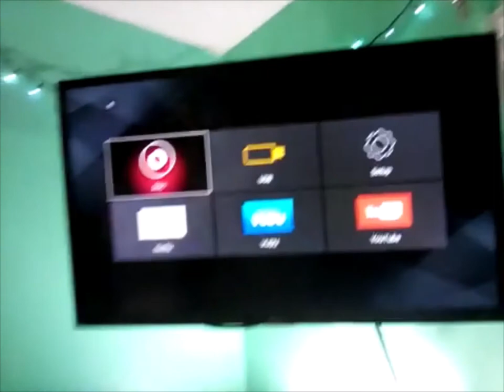Mr Narwhal Watches The Paramount DVD logo (With Fanfare)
contains language

i added fanfare on my "watches the paramount DVD logo"

like this, or hate it?